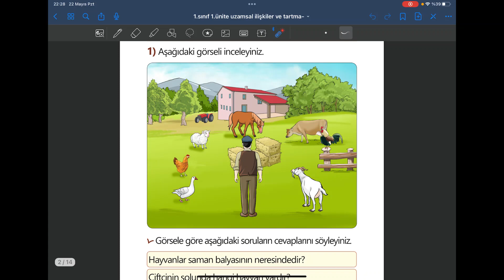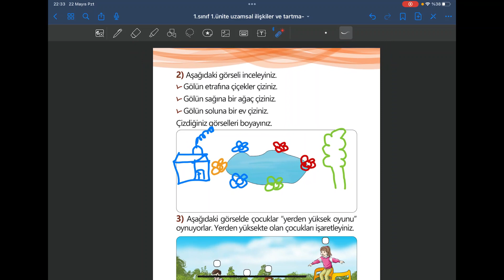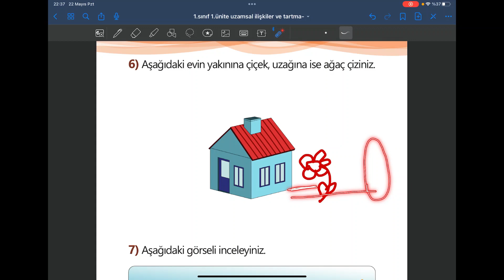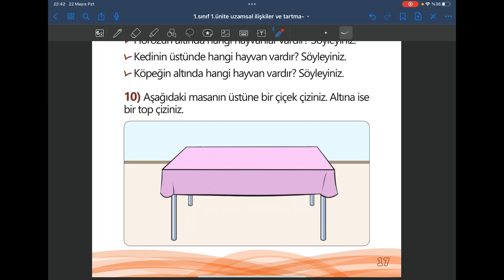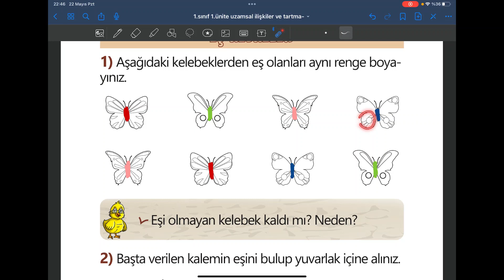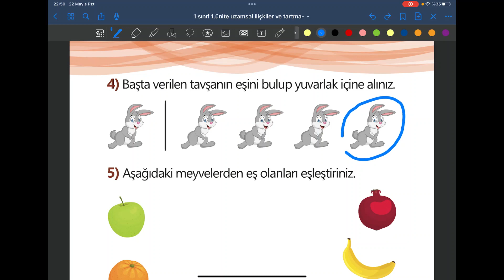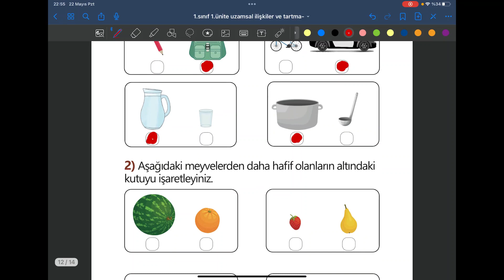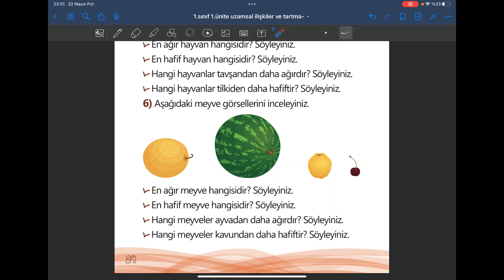1. Sınıf - 1. Ünite - Matematik - Uzamsal İlişkiler ve Tartma Soru Çözümü - 1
1. sınıf matematik konularından olan Uzamsal İlişkiler ve Tartma konusunu ele aldık. Çocuklarınız burada, nesnelerin diğer nesnelere göre önünde, yanında, altında yada üzerinde olup olmadığını, sağ - sol ilişkisini ayrıca ağır ve hafif kavramını öğrenecek.